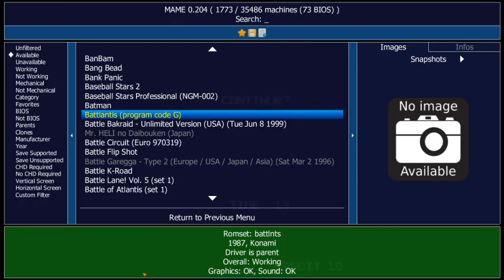MAME Arcade Machine Battlantis code G Konami 1987